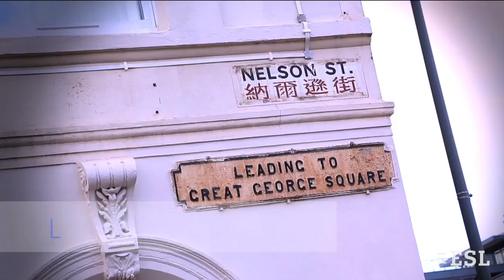Språkskola Liverpool School of English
Få ditt livs upplevelse i denna stad med många kulturella attraktioner, vibrerande nattliv och oräkneliga sportmöjligheter!
Att resa med ESL – Språkutbildning utomlands garanterar dig skräddarsydda lektioner och aktiviteter för att du ska lära dig språket med total fördjupning.